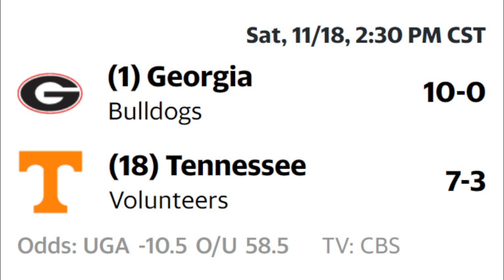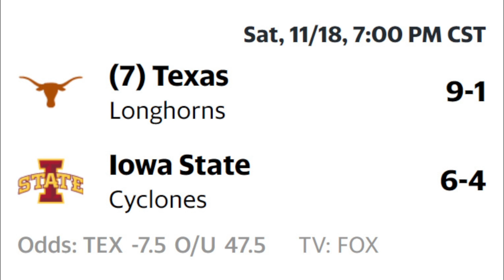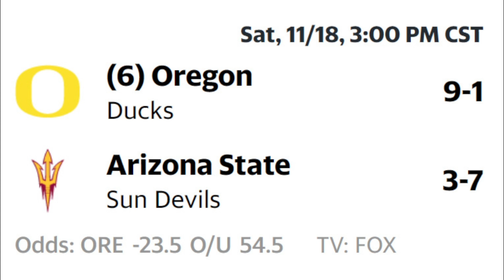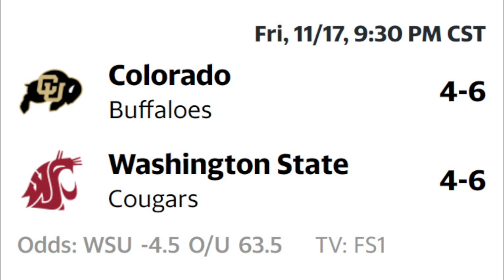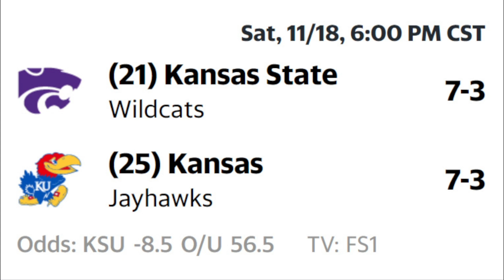Upset Alert Week 12 - College Football 2023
See who we have on upset alert heading into week twelve of the 2023 college football season.